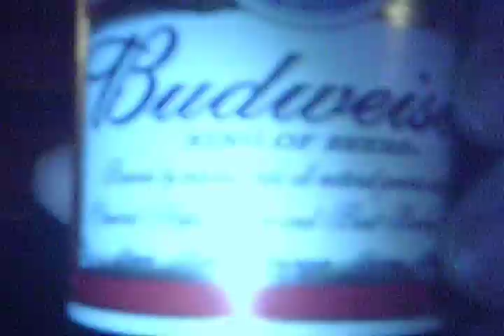watching the Big Bang Theory and drinking beer in my bedroom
i love the Big Bang Theory tv show. i watch it all the time.

i also like to indulged ib a bottle of beer once in awhile too.

3/8/2012